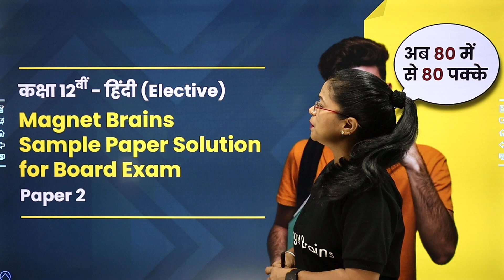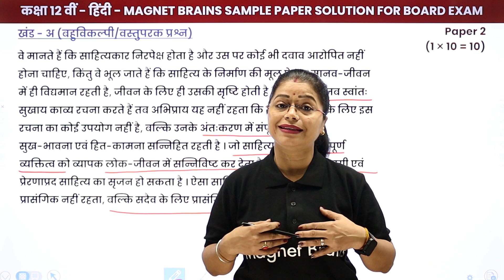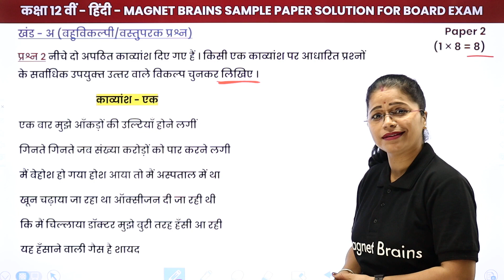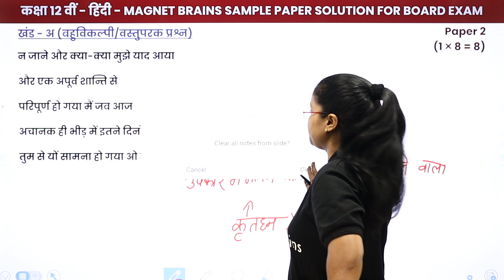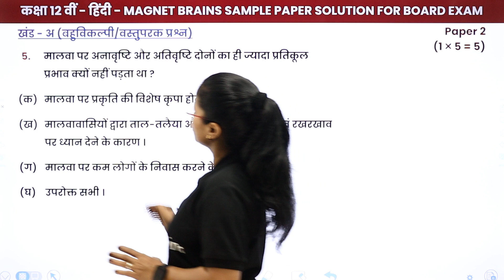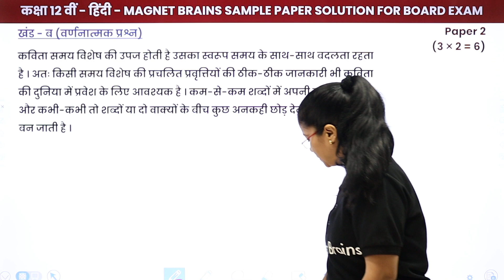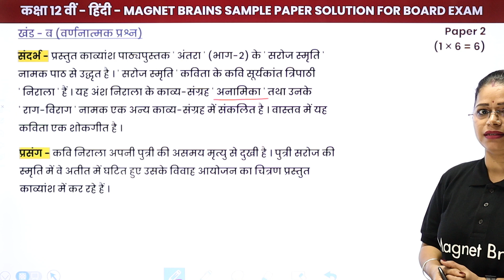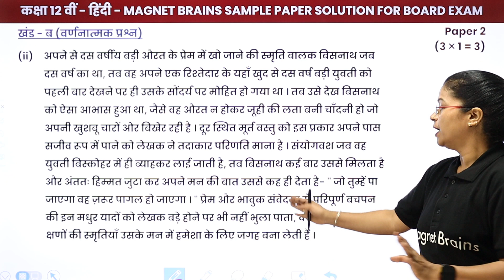Magnet Brains Sample Paper 2023 | Class 12 Hindi Elective (Paper 2) - Solutions | Board Exam 2022-23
✔️ Class: 12th
✔️ Subject: Hindi/हिंदी - NCERT/CBSE
✔️ Topic Name: Magnet Brains Sample Paper 2023 | Class 12 Hindi Elective (Paper 2) - Solutions | Board Exam 2022-23
✔️ Topics Covered In This Video (By Lali Mam): In this video, Magnet Brains Sample Paper 2023 | Class 12 Hindi Elective (Paper 2) - Solutions | Board Exam 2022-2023 have been discussed.
00:00 Magnet Brains Sample Paper 2023 - Introduction
02:47 Magnet Brains Sample Paper 2023 - Instructions
11:21 Magnet Brains Sample Paper 2023 - खंड अ - MCQs - Question 1
35:43 Magnet Brains Sample Paper 2023 - खंड अ - MCQs - Question 2
59:27 Magnet Brains Sample Paper 2023 - खंड अ - MCQs - Question 3
34:23 Magnet Brains Sample Paper 2023 - खंड अ - MCQs - Question 4
37:56 Magnet Brains Sample Paper 2023 - खंड अ - MCQs - Question 5
1:08:39  Magnet Brains Sample Paper 2023 - खंड अ - MCQs/वस्तुपरक प्रश्न - Question 6
1:12:10 Magnet Brains Sample Paper 2023 - खंड अ - MCQs/वस्तुपरक प्रश्न - Question 7
1:21:49 Magnet Brains Sample Paper 2023 - खंड अ - MCQs/वस्तुपरक प्रश्न - Question 8
1:29:45 Magnet Brains Sample Paper 2023 - खंड ब - वर्णात्मक प्रश्न - Question 9
1:34:07 Magnet Brains Sample Paper 2023 - खंड ब - वर्णात्मक प्रश्न - Question 10
1:40:05 Magnet Brains Sample Paper 2023 - खंड ब - वर्णात्मक प्रश्न - Question 11
1:46:47 Magnet Brains Sample Paper 2023 -खंड ब - वर्णात्मक प्रश्न - Question 12
1:52:50 Magnet Brains Sample Paper 2023 - खंड ब - वर्णात्मक प्रश्न - Question 13
1:56:49 Magnet Brains Sample Paper 2023 - खंड ब - वर्णात्मक प्रश्न - Question 14
2:01:26 Website Overview

hindi sample paper class 12 with solution
class 12 hindi sample paper (term 1)
class 12 hindi sample paper term 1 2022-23
class 12 hindi sample paper 2022-23 pdf
class 12 hindi sample paper up board
class 12 hindi sample paper 2022 23 up board